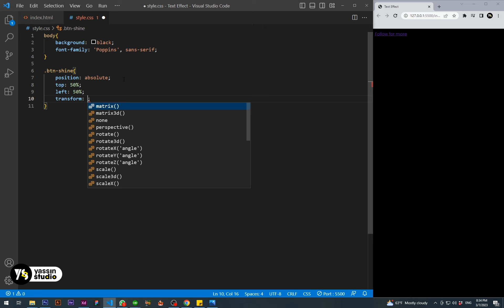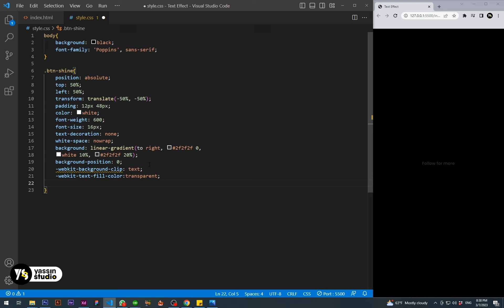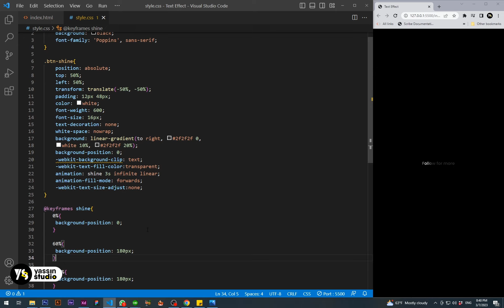How To Create a Glowing Text with CSS3 كيفية إنشاء نص متوهج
How to Create a glowing text using HTML5 and CSS3  كيفية إنشاء نص متوهج